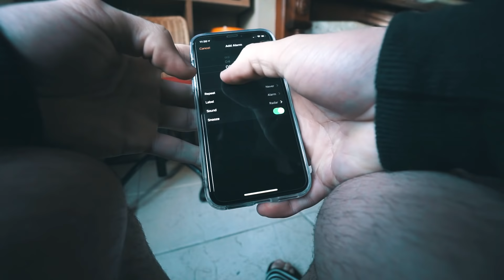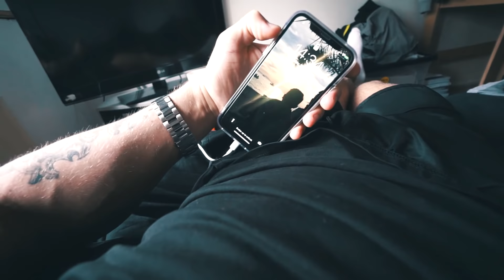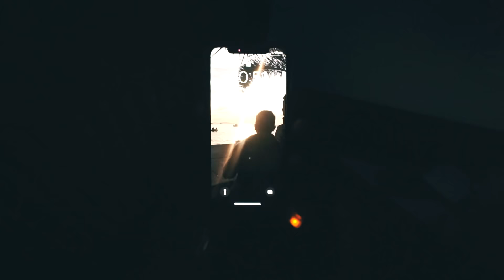WAKING UP AT 5 AM FOR ONE WEEK... *the results*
MY NEW 6 DAY MUSCLE BUILDING WORKOUT SPLIT!!